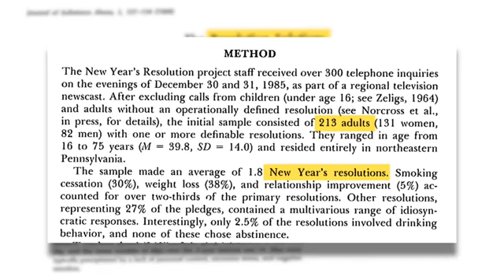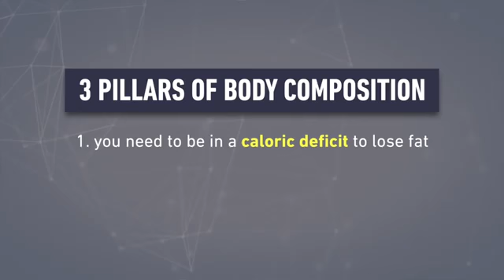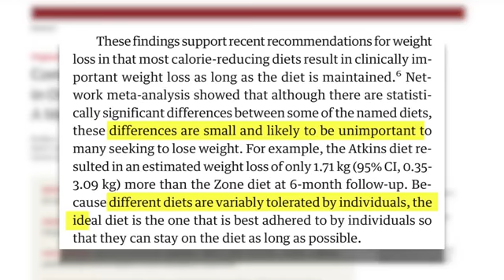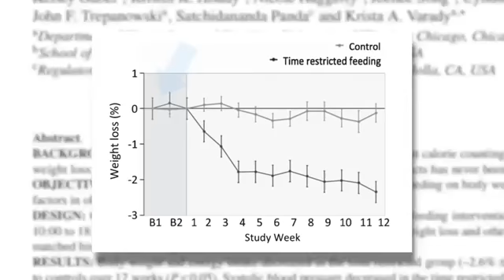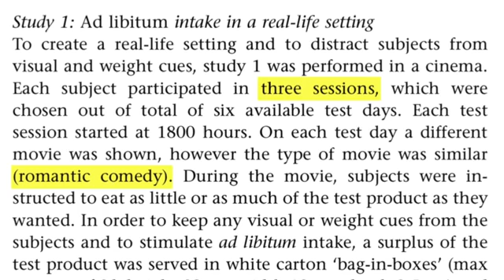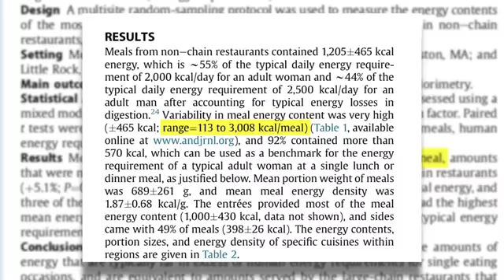How To Get Lean Without Tracking Macros or Dieting Science Explained